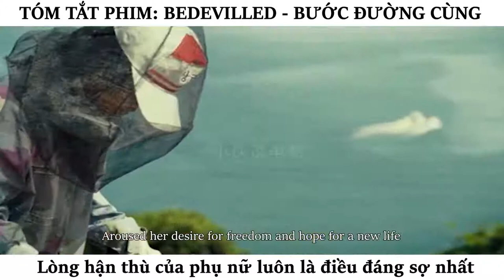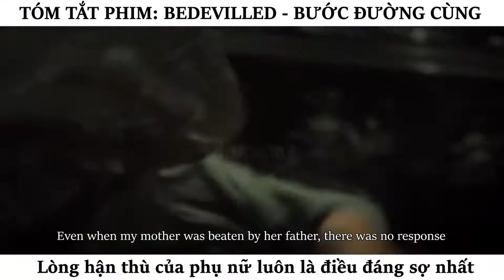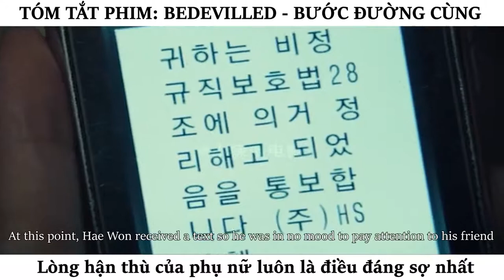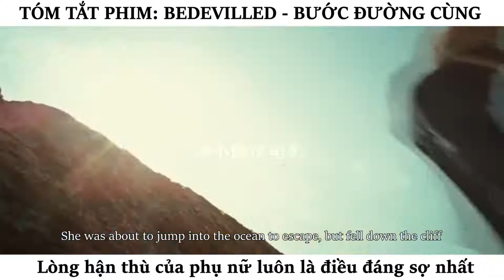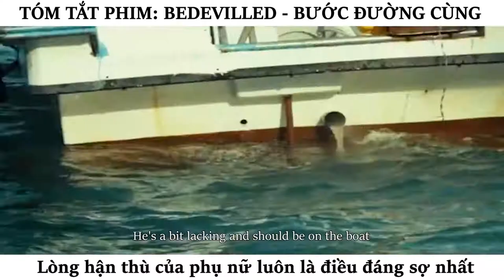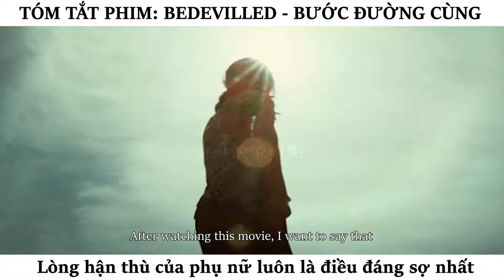Tóm Tắt Phim : BƯỚC ĐƯỜNG CÙNG - BEDEVILLED Review Phim Tóm Tắt Phim Hay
Xin chào các bạn đã đến với kênh Tóm Tắt Phim
Tại đây chúng mình sẽ
những bộ phim HAY - HOT - Ý NGHĨA - KỊCH TÍNH - HỒI HỘP
nhất để đáp ứng nhu cầu giải trí, thư giãn của các bạn.
Để nhận được thông báo và theo dõi những bộ phim chất lượng mà chúng mình tổng hợp nhé!